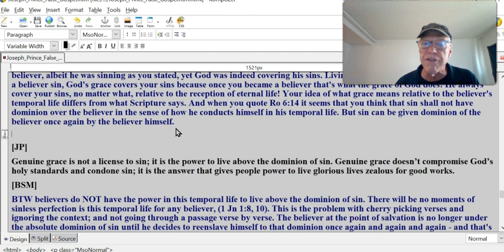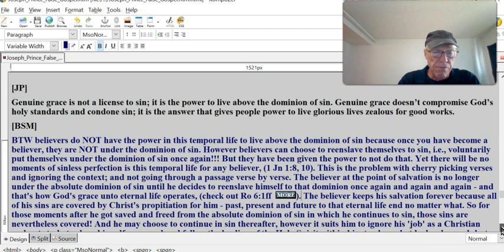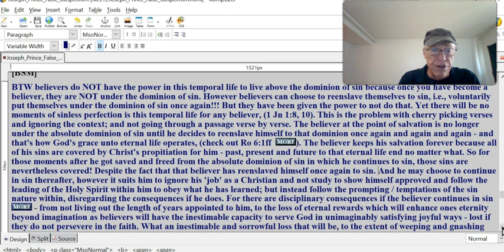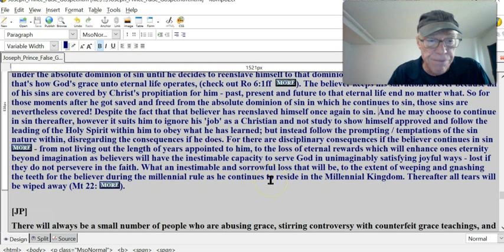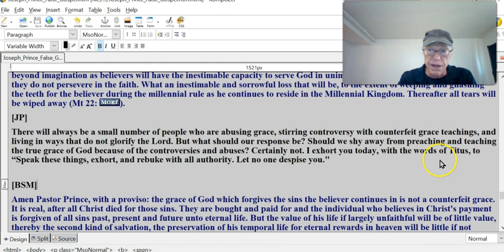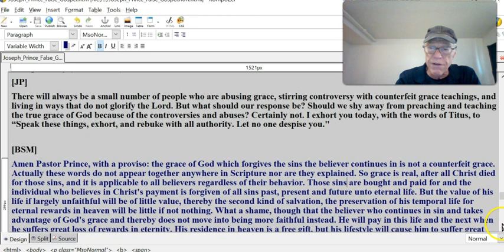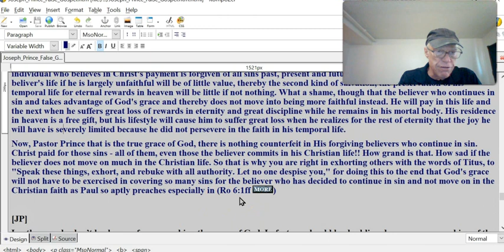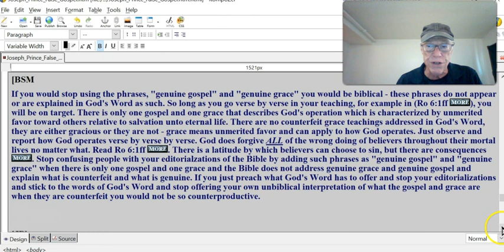Joseph Prince #33 False Gospel Victorious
[JP]
Genuine grace is not a license to sin; it is the power to live above the dominion of sin. Genuine grace doesn’t compromise God’s holy standards and condone sin; it is the answer that gives people power to live glorious lives zealous for good works.
[BSM]
BTW believers do NOT have the power in this temporal life to live above the dominion of sin because once you have become a believer, they are NOT under the dominion of sin. However believers can choose to reenslave themselves to sin, i.e., voluntarily put themselves under the dominion of sin once again!!! But they have been given the power to not do that. Yet there will be no moments of sinless perfection is this temporal life for any believer, (1 Jn 1:8, 10). This is the problem with cherry picking verses and ignoring the context; and not going through a passage verse by verse. The believer at the point of salvation is no longer under the absolute dominion of sin until he decides to reenslave himself to that dominion once again and again and again - and that's how God's grace unto eternal life operates, (check out Ro 6:1ff   ). The believer keeps his salvation forever because all of his sins are covered by Christ's propitiation for him - past, present and future to that eternal life end no matter what. So for those moments after he got saved and freed from the absolute dominion of sin in which he continues to sin, those sins are nevertheless covered! Despite the fact that that believer has reenslaved himself once again to sin. And he may choose to continue in sin thereafter, however it suits him to ignore his 'job' as a Christian and not study to show himself approved and follow the leading of the Holy Spirit within him to obey what he has learned; but instead follow the prompting / temptations of the sin nature within, disregarding the consequences if he does. For there are disciplinary consequences if the believer continues in sin  - from not living out the length of years appointed to him, to the loss of eternal rewards which will enhance ones eternity beyond imagination as believers will have the inestimable capacity to serve God in unimaginably satisfying joyful ways - lost if they do not persevere in the faith. What an inestimable and sorrowful loss that will be, to the extent of weeping and gnashing the teeth for the believer during the millennial rule as he continues to reside in the Millennial Kingdom. Thereafter all tears will be wiped away (Mt 22:  ).
[JP]
There will always be a small number of people who are abusing grace, stirring controversy with counterfeit grace teachings, and living in ways that do not glorify the Lord. But what should our response be? Should we shy away from preaching and teaching the true grace of God because of the controversies and abuses? Certainly not. I exhort you today, with the words of Titus, to “Speak these things, exhort, and rebuke with all authority. Let no one despise you."

[BSM]
Amen Pastor Prince, with a proviso: the grace of God which forgives the sins the believer continues in is not a counterfeit grace. Actually these words do not appear together anywhere in Scripture nor are they explained. So grace is real, after all Christ died for those sins, and it is applicable to all believers regardless of their behavior. Those sins are bought and paid for and the individual who believes in Christ's payment is forgiven of all sins past, present and future unto eternal life. But the value of the beliver's life if he is largely unfaithful will be of little value, thereby the second kind of salvation, the preservation of his temporal life for eternal rewards in heaven will be little if not nothing. What a shame, though that the believer who continues in sin and takes advantage of God's grace and thereby does not move into being more faithful instead. He will pay in this life and the next when he suffers great loss of rewards in eternity and great discipline while he remains in his mortal body. His residence in heaven is a free gift, but his lifestyle will cause him to suffer great loss when he realizes for the rest of eternity that the joy he will have is severely limited because he did not persevere in the faith in his temporal life.
Now, Pastor Prince that is the true grace of God, there is nothing counterfeit in His forgiving believers who continue in sin. Christ paid for those sins - all of them, even those the believer commits in his Christian life!! How grand is that. How sad if the believer does not move on much in the Christian life. So that is why you are right in exhorting others with the words of Titus, to "Speak these things, exhort, and rebuke with all authority.